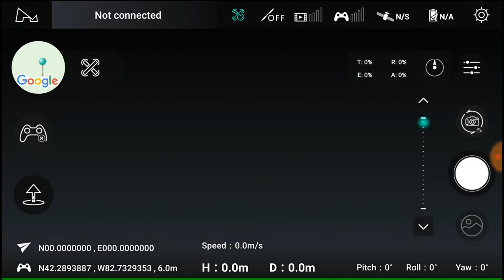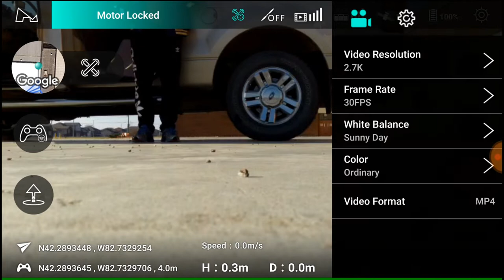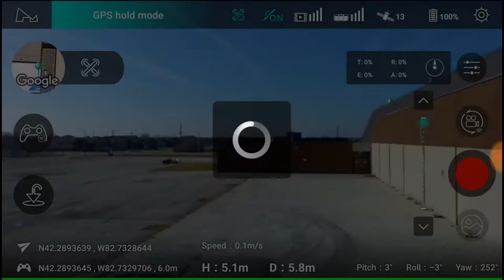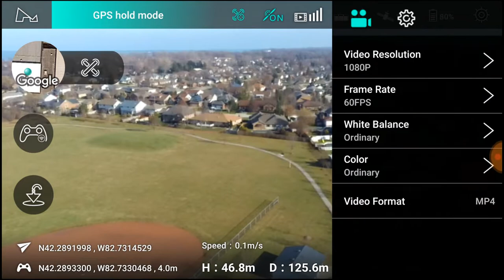Hubsan Zino 2.7k & 1080p Water Tower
Today I ran 2 batteries down to about 40-50% checking out the Water Tower. The previous video was in 4k which honestly takes too long to render. This was to see if there was any difference between 2.7k and 1080p(60)

I will have to do some slow motion stuff later. Also some post editing zooming.

This area is great for testing because there is so much interference from the tower and yet lots of contrasts and details. Other Hubsan products dont like flying near this structure. The Bebop handles it well but the Zino seems unaffected.

I am very happy with the video quality produced in 2.7 and 1080p.

Now its time to cache a map and explore the App some more. The only issues I have are the continual inconsistent GPS test fails, why we are told to connect the controller to the Zino WiFi and the irrratic flight behaviour under 5m.